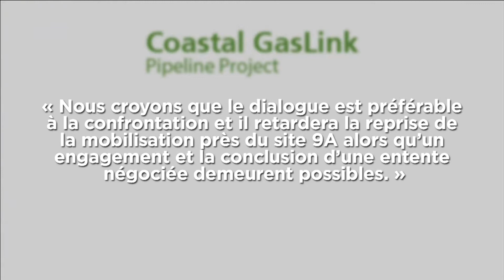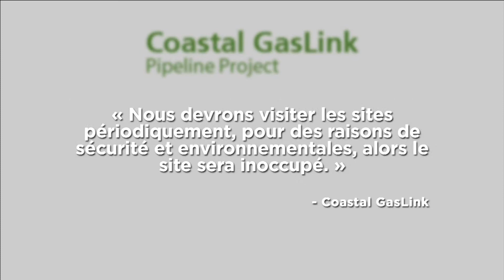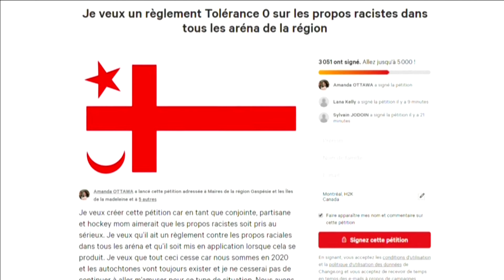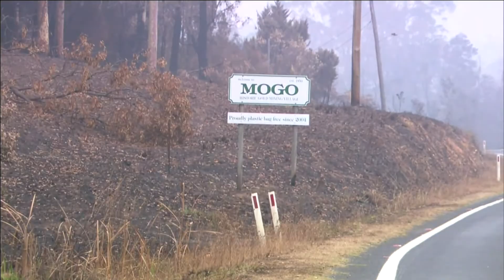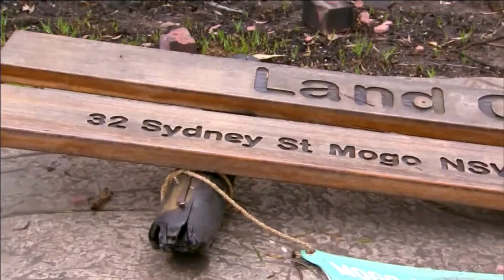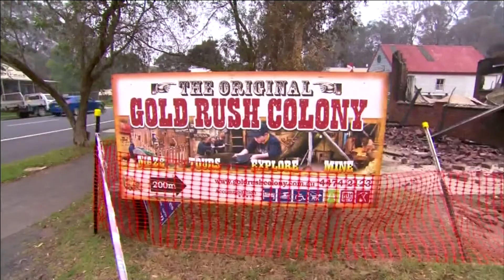Nouvelles Nationales d'APTN - 13 janvier, 2020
Cette semaine: Le projet de bioénergie La Tuque, plaît aux Atikamekw, mais préoccupe la compagnie de fabrication de carton, Westrock,

Les dernières nouvelles du projet de construction d'oléoduc sur le territoire Wet'suwet'en, en Colombie-Britannique,

Des insultes racistes lors d'un tournoi de hockey poussent un homme de Gesgapegiag à faire une pétition,

Des nouvelles des feux de brousses en Australie, vus par les Aborigènes,

L'exposition à Londres de Skawennati, artiste visuelle Mohawk de Kanhawake, est visitée par le Prince Harry et Meghan Markle,

Et en entrevue dans notre studio de Montréal, Jemmy Echaquan-Dubé, la nouvelle actrice Atikamekw à se joindre à la distribution de la télésérie fugueuse 2.